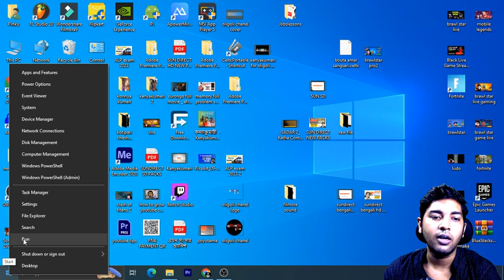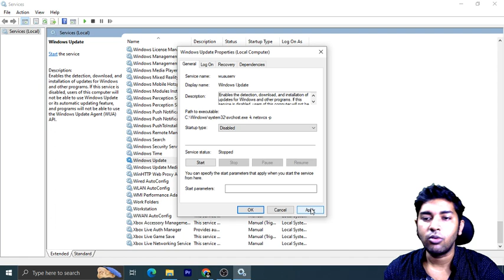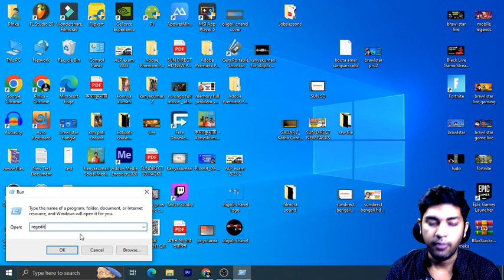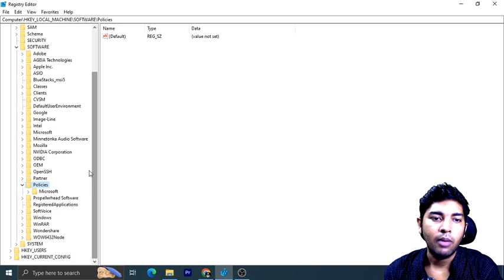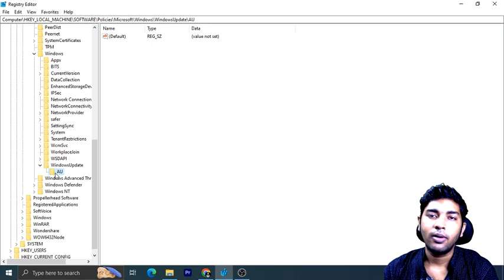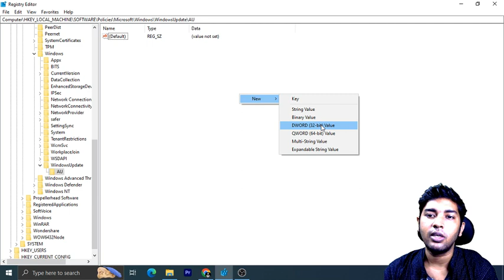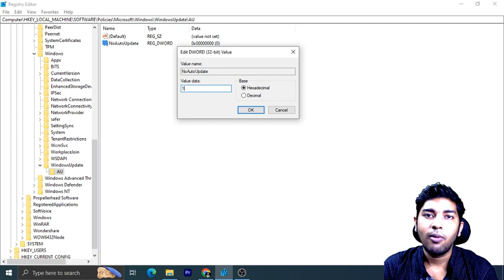Windows Automatic Updates on Windows 10 Permanently Disable (2023)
how to Disable Windows Automatic Updates on Windows 10 Permanently (2023)
How to Stop Windows 10 Update in Hindi | Windows 10 Auto Update off Permanently | Windows 10 Update

Disabling Windows updates refers to the process of turning off automatic updates on a Windows operating system. This action prevents the system from downloading and installing updates, including security patches, bug fixes, and feature enhancements, provided by Microsoft. While disabling updates can be useful in certain situations, such as preserving network bandwidth or avoiding potential compatibility issues, it can also leave your computer vulnerable to security threats if not managed carefully. It is generally recommended to use this option sparingly and only in specific circumstances, as keeping your system up-to-date is crucial for maintaining its security and performance.

Channel Category:- Science and Technology